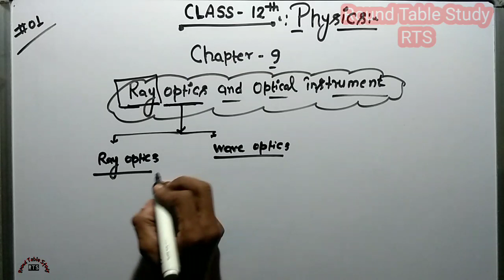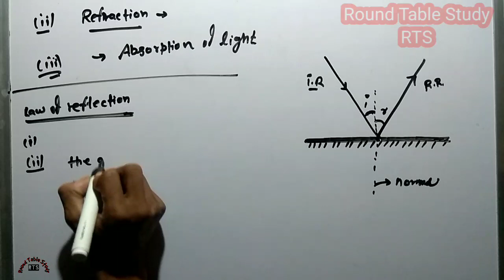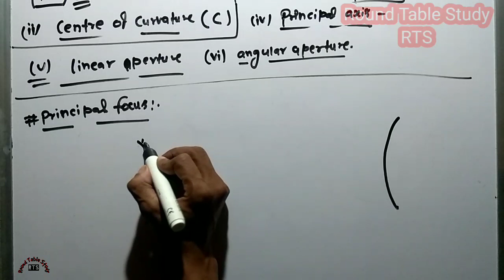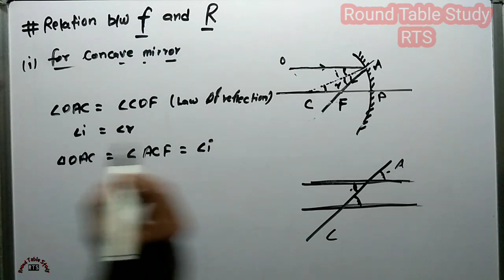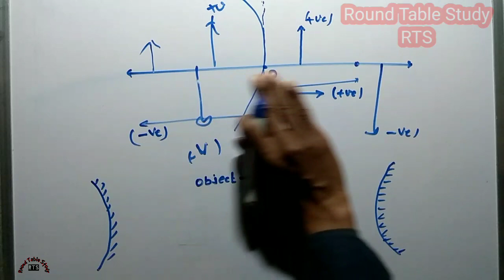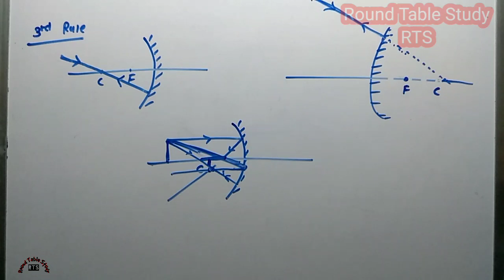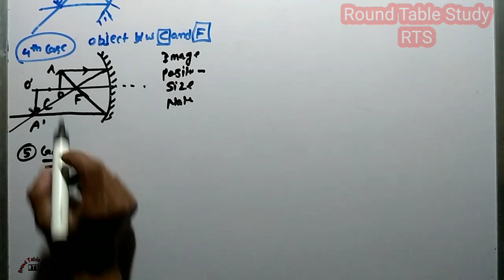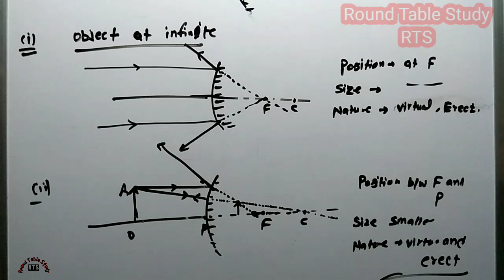Class 12 Physics chapter 9 : Ray Optics( Basic concept of light, reflection, spherical mirror...